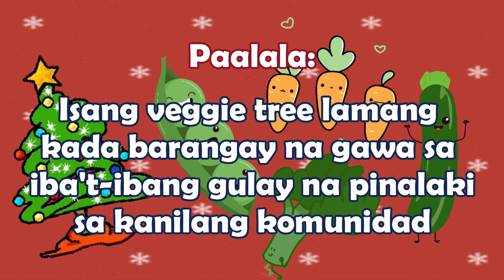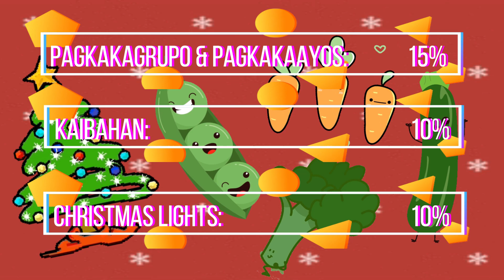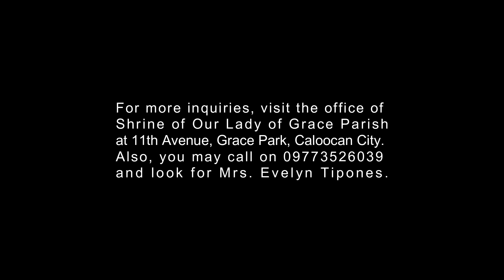VEGGIE CHRISTMAS TREE CHALLENGE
Shrine of Our Lady of Grace Parish launches "VEGGIE CHRISTMAS TREE CHALLENGE" under the leadership of Fr. Eduardo Vasquez Jr., OMI
Open to ALL barangays in Caloocan city. Awarding ceremony will be on December 30, 2020